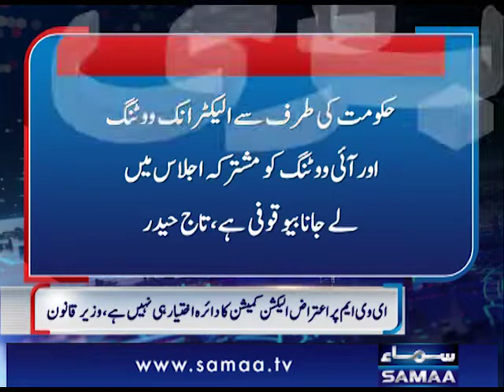قائمہ کمیٹی میں حکومت اور اپوزیشن کے درمیان کس بات پر جھگڑا ہوا؟ تاج حیدر نے اندر کی بات بتا دی